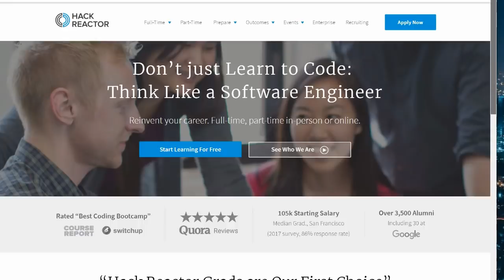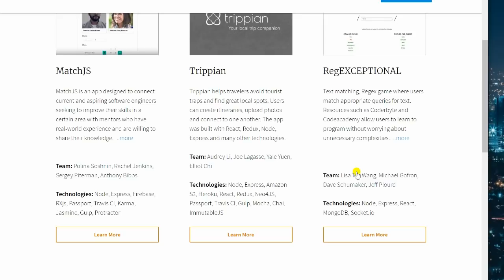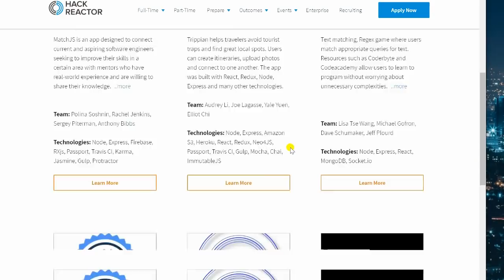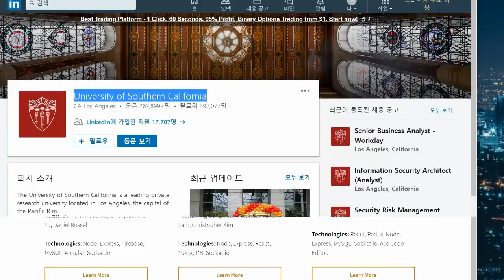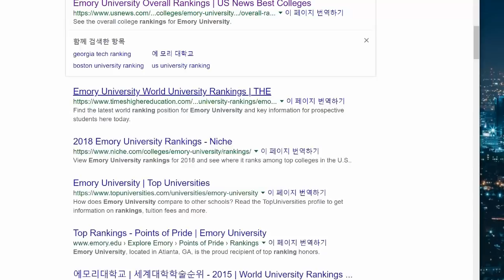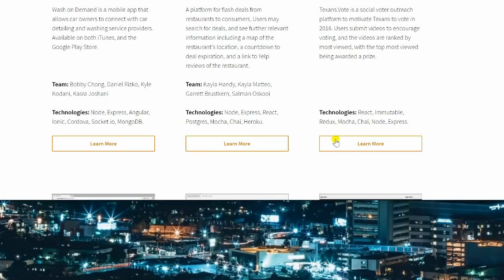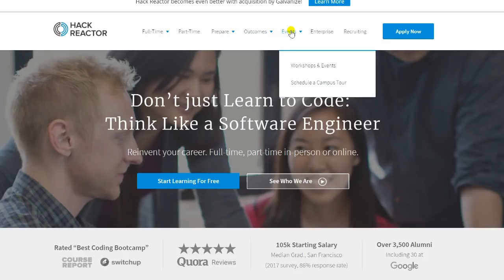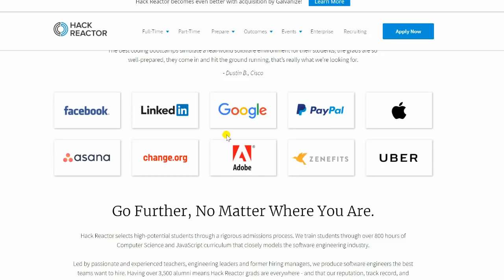실리콘밸리 부트캠프 12주에 2천만원짜리 교육기관의 글로벌 기업에간 학생수를 살펴보자